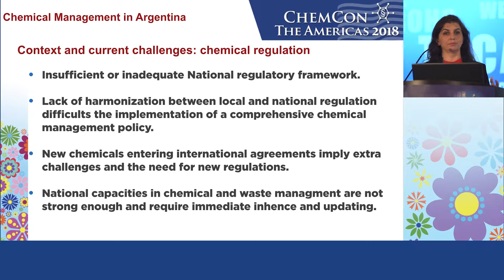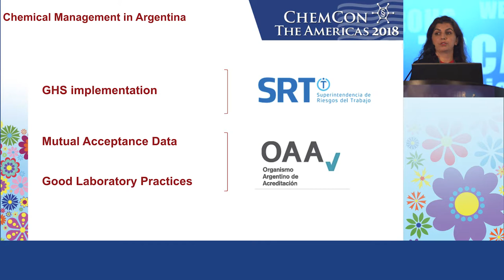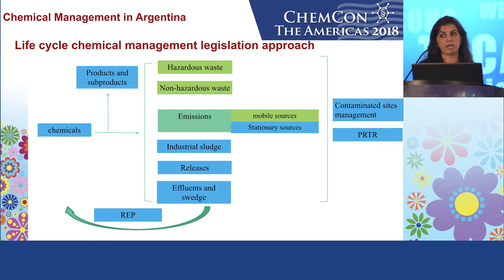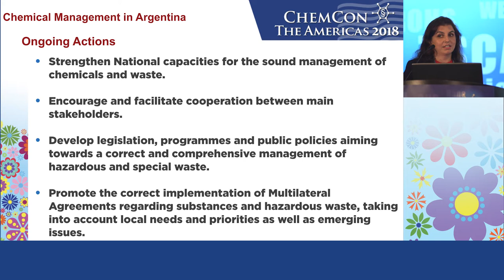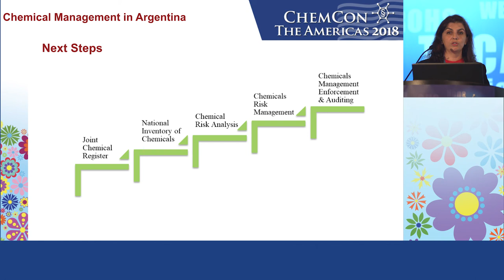Argentina - overview of chemical control legislation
Alejandra Acosta, from the Ministry of Environment and Sustainable Development of Argentina presents a regulatory outlook of chemical control legislation in Argentina